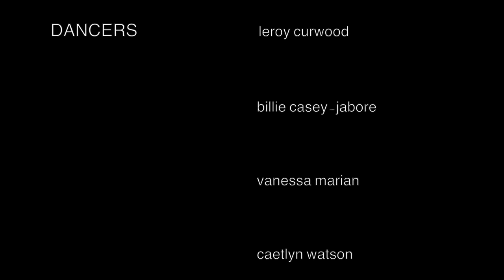YONCÉ/PARTITION | Chreography Leroy Curwood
Something I taught from last year but everyone has been all over the place so haven't had a chance to film it and then everyone in the universe choreographed to it but still wanted to share mine so managed to get some incredible girls together and had a little dance sesh!

Thanks to Jose Pang for filming for me! This guy! Such an incredible future for him...I'm so grateful to work with such a humble, ambitious, talented and supportive person...thank you!

Dancers from left to right and in order of appearance (lol):

Caetlyn Watson, Paula Gerian, Leroy Curwood, Vanessa Marian, Billie Casey-Jabore & Hëna Memishi

Artist: Beyoncé

Song: Partition